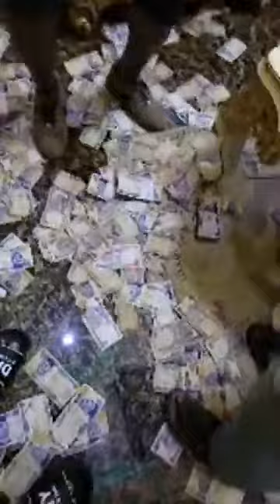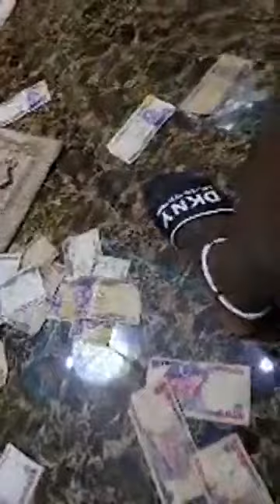akwa okuko tiwara aki